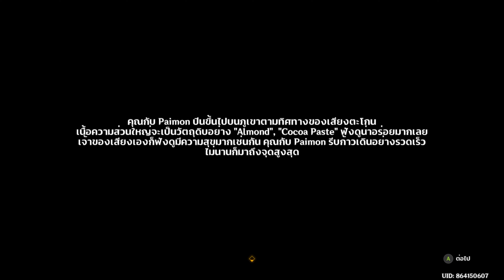[เกนชินลอยโคม 2024] บทที่ 4 พาร์ทที่ 1